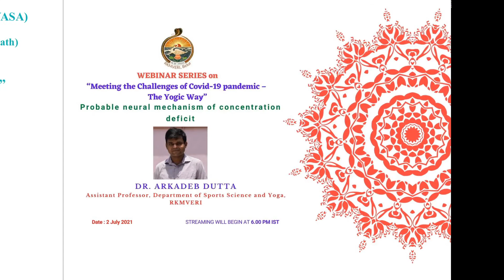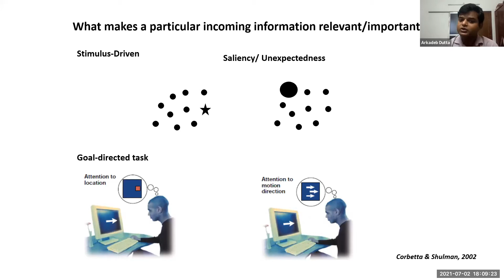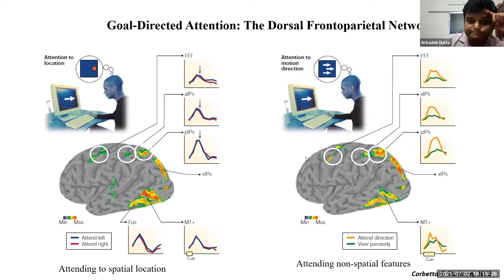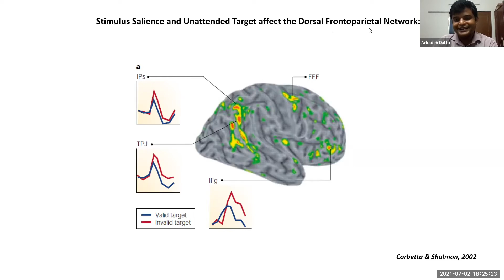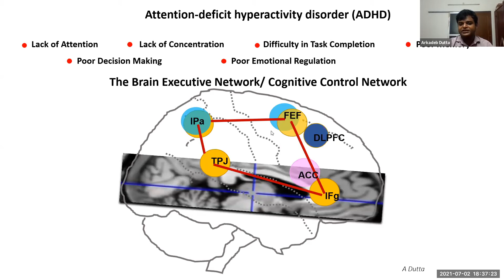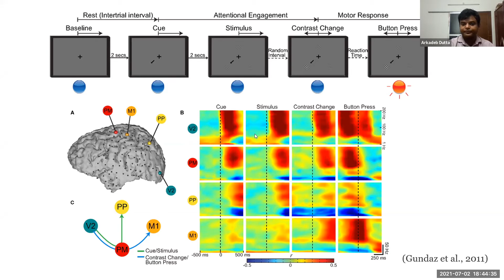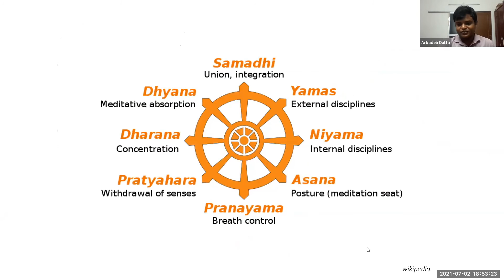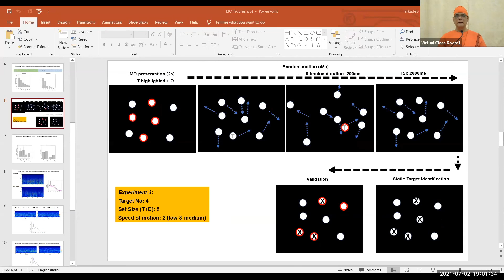Probable neural mechanism of concentration deficit by Dr. Arkadeb Dutta-2021-07-02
WEBINAR SERIES on 'Meeting the Challenges of Covid-19 pandemic – The Yogic Way' (16 June 2021 – 4 July 2021)
2 July 2021 Webinar: 'Probable neural mechanism of concentration deficit'  by Dr. Arkadeb Dutta , Assistant Professor, Department of Sports Science and Yoga, RKMVERI.

WEBINAR SERIES organized by
Vivekananda Vedanta-Yoga Adhyayana-Samshodhana-Alaya (VIVEKA-VYASA)
(Vivekananda Centre for Vedanta-Yoga Studies and Research)
under the 'School of Indian Heritage'
RKMVERI (Deemed University), Belur, Howrah 711202, West Bengal.

Inter University Centre for Yogic Sciences (IUC-YS).